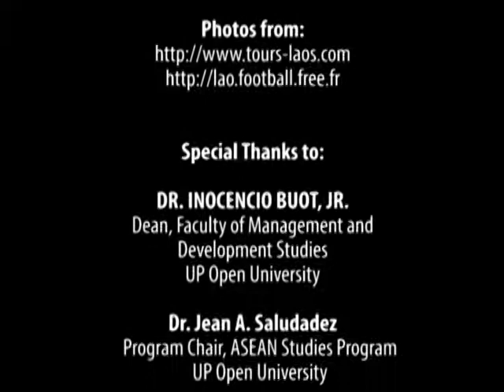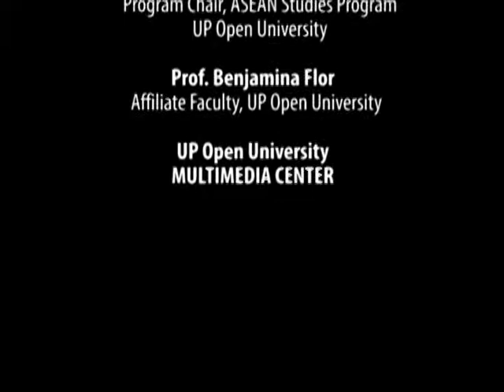ASEAN ARTS AND CULTURE | Laos Dance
Laos Dance